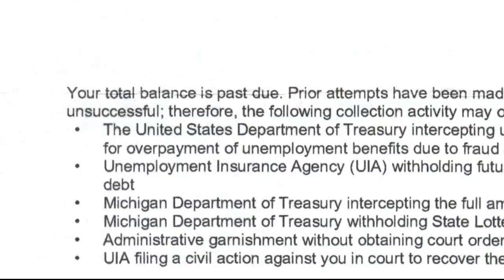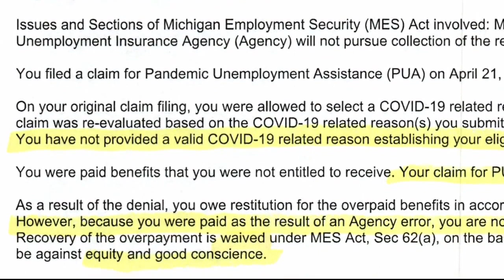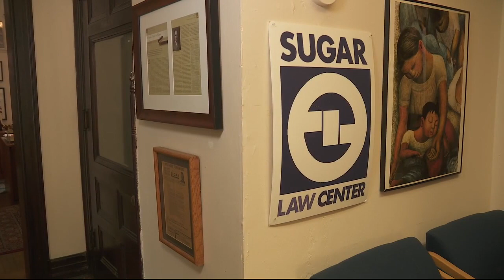Unemployment recipients told they need to pay thousands back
Thousands of people applied for, and received, COVID-19 pandemic unemployment assistance, but thousands also received a letter saying they need to pay that back.